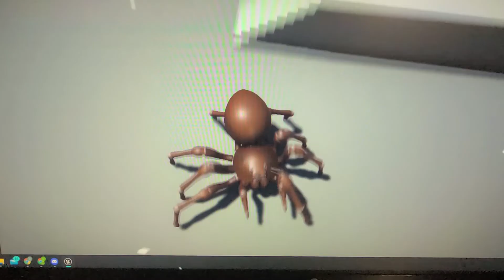Tavern Crawl Procedural Spider Demo #2